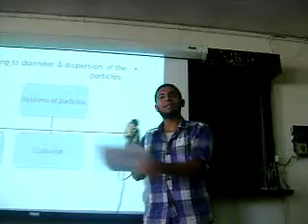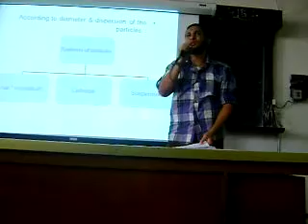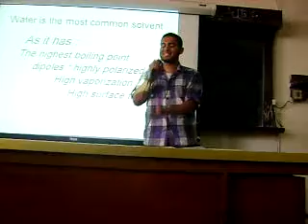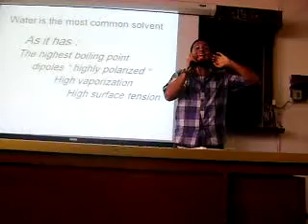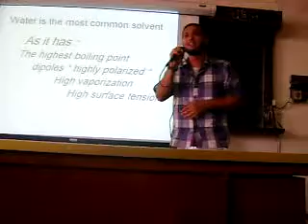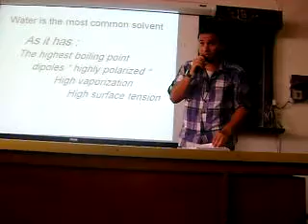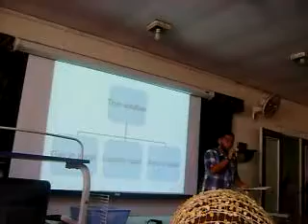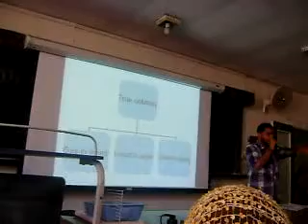Dr 4 U and ASM Orientation - Pharmacy and Dentistry - Botany - Part 3